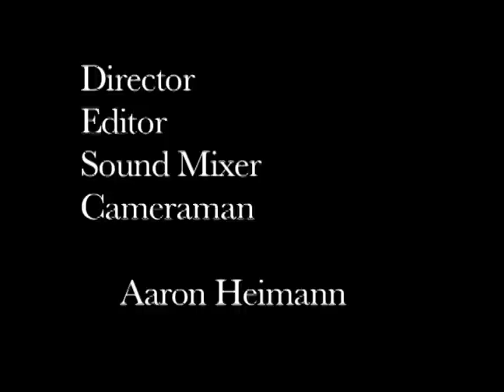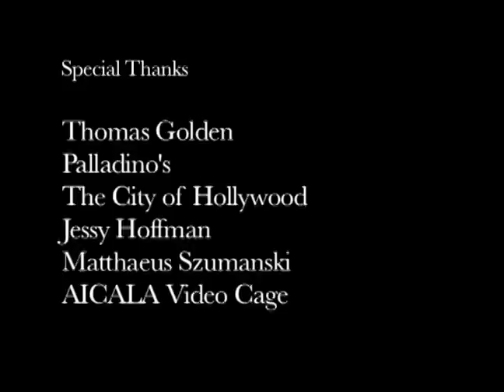Eat the Crow: A Hollywood Odyssey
A new Documentary on the inner thoughts of an amazing metal band
Starring
Thomas Golden
Ryan Denys
Braian "Braino" Fuller

and featuring
Tommy Ratliff
Travis Kreps

Directed by Aaron M. Heimann